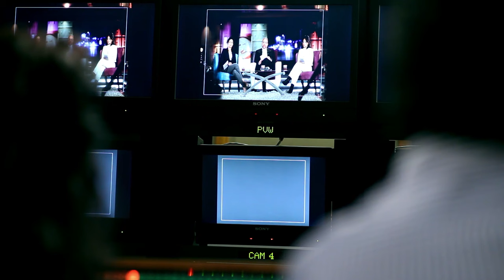مسلسل قلوب الحلقة | 22 | Qoloub series